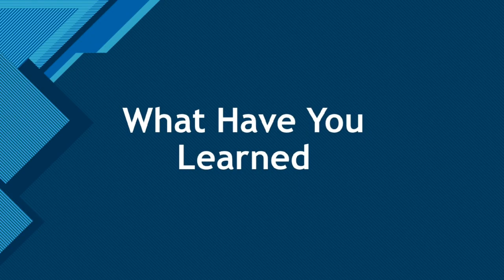UHB12902: Individual Task Reflective Vlog